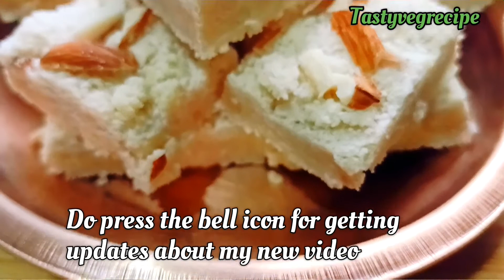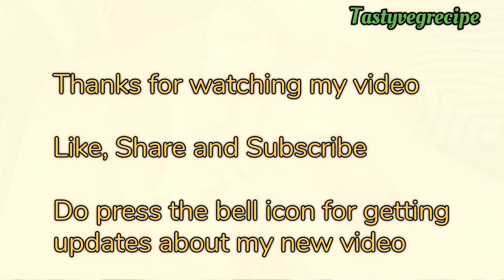Quick and easy Badam barfi recipe | Diwali special sweets recipes Indian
Try my other sweets recipes